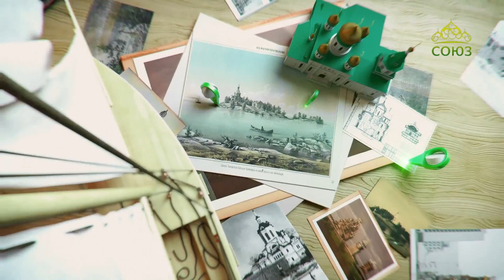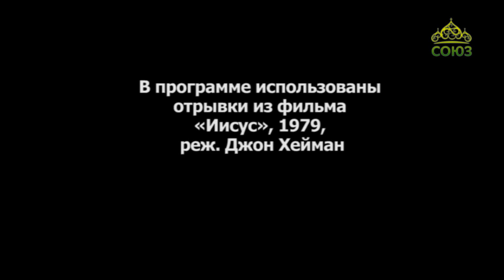По святым местам. От 13 июня. Иерихон. Монастырь Герасима Иорданского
Путешествуя по Святой Земле, наша программа отправилась на границу с Иорданией. Здесь, в Вифаваре, находится место, где крестился Спаситель. Вместе с паломниками мы окунемся в воды Иордана и посетим один из древнейших монастырей Израиля.